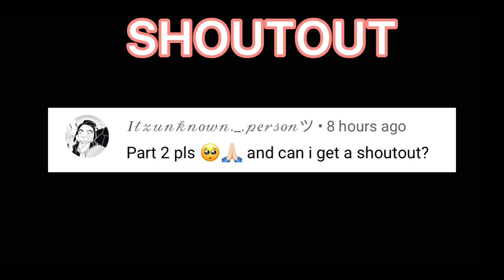“Hashiras react to Nezuko Kamado”II READ DESC II 2/2 II ꧁ 𝓝𝓮𝓸𝓝𝓕𝓸𝔁𝓨 ꧂